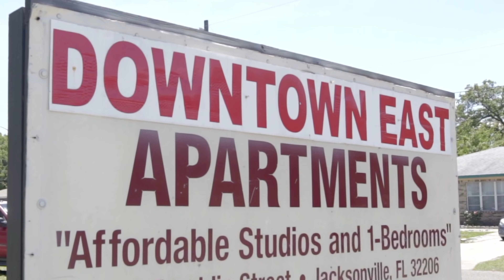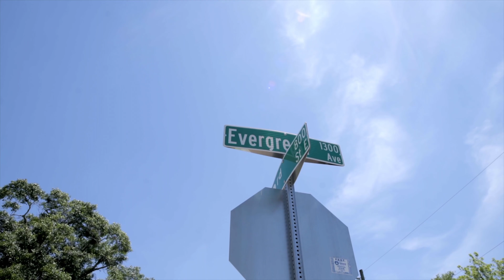[FREE]💔 Lil Poppa Type Beat 'i made it' | Scorey Type Beat 2023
[FREE]💔 Lil Poppa Type Beat 'i made it' | Scorey Type Beat 2023 (Prod. prod.bylv x apgocrazy x layzbeats)

Must Credit:  prod.bylv x apgocrazy x layzbeats

Intro: 0:00
Hook 1: 0:23
Verse 1: 0:46
Bridge: 1:09
Hook 2: 1:21
Verse 2: 1:44
Bridge: 2:08
Hook 3: 2:19
Outro: 2:42

☢ 𝗜𝗠𝗣𝗢𝗥𝗧𝗔𝗡𝗧 ☢
• THIS BEAT IS NOT FREE FOR COMMERCIAL USE
• Purchase to use on digital platforms such as YouTube, iTunes, Spotify, Apple Music,

[Ignore Tags]
Yungeen Ace type beat, Yungeen Ace type beat free, Lil Poopa type beat, Yungeen Ace type beat 2023,
Lil Poopa type beat free, kb mike type beat 2023, Yungeen Ace type beat emotional, toosii
type beat pain,Yungeen Ace type beat guitar, Yungeen Ace type beat piano, kb mike type beat emotional,
kb mike type beat pain, kb mike type beat guitar, kb mike type beat piano, Yungeen Ace guitar
type beat, kb mike emotional type beat, Yungeen Ace type beats, Yungeen Ace beats, kb mike
type beats, kb mikebeats, emotional type beat, type beat, beat

scorey type beat, scorey type beat free, kb mike type beat, scorey type beat 2023,
kb mike type beat free, kb mike type beat 2023, scorey type beat emotional, scorey
type beat pain,scorey type beat guitar, scorey type beat piano, kb mike type beat emotional,